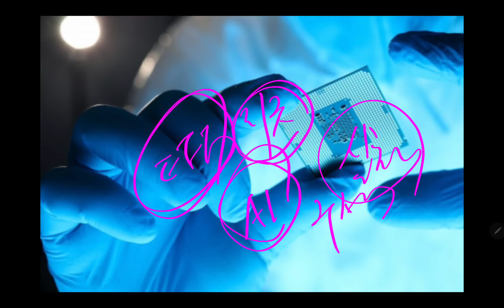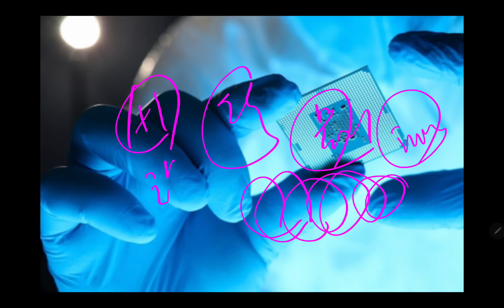삼성전자 하이닉스!! 담은 반도체 ETF 난리난리!!